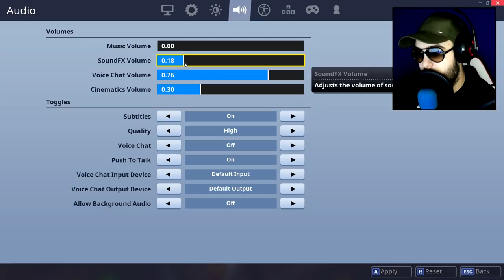OVO JE NAJJAČI NAČIN ZA SAKRIVANJE ! FORTNITE SKRIVAČI